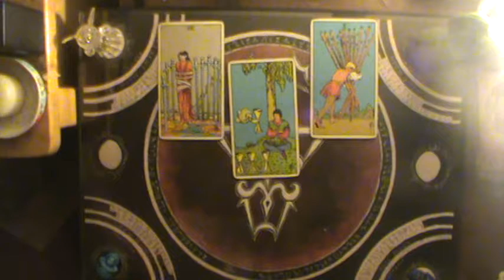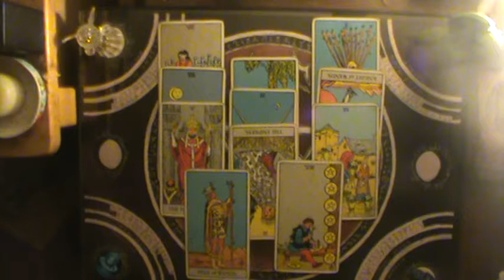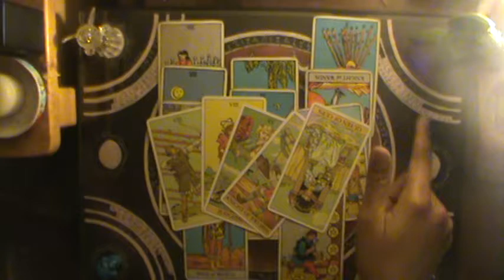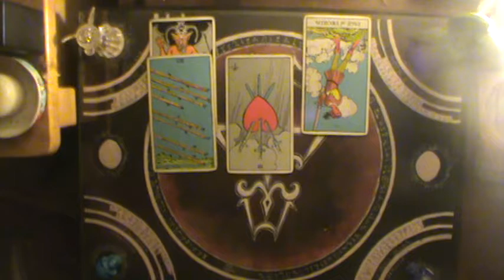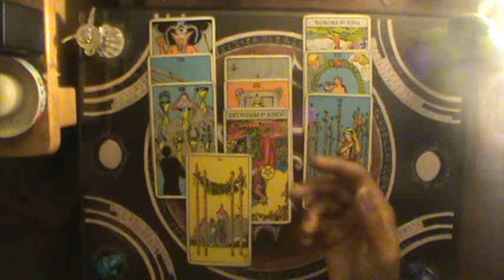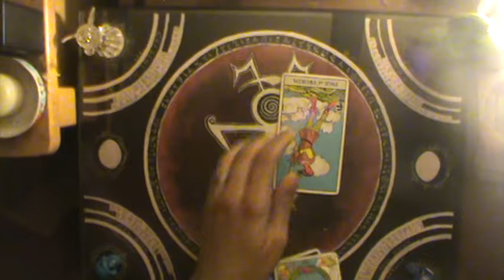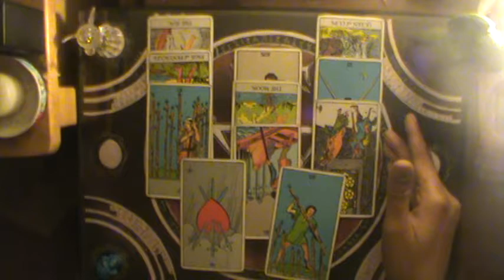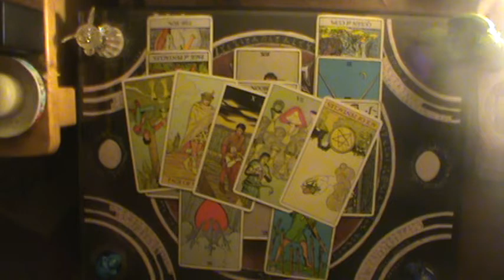Water SIgns Shadow of Judgment Oct 5-11 2019